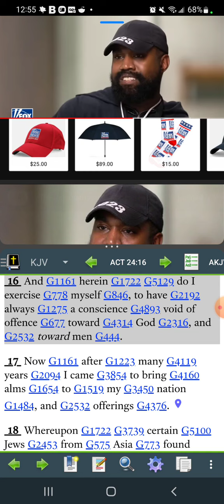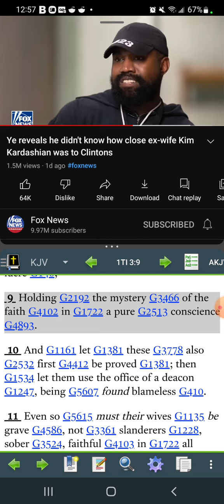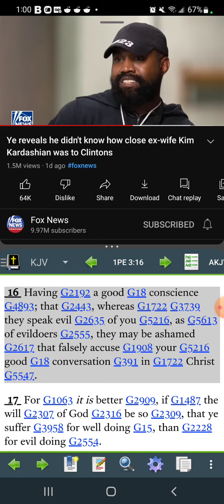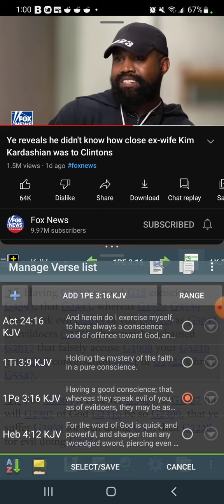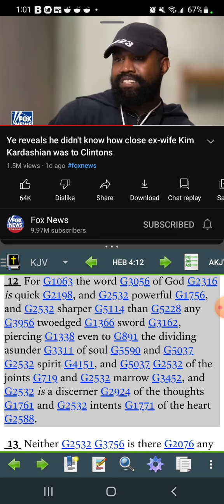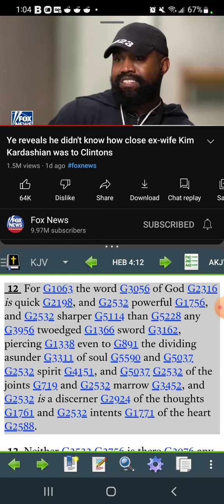CHECK OUT THE KANYE INTERVIEWS ON FOX! HE'S SPILLING THE BEANS (Re-Upload)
Originally uploaded by Priest Shaman from GMS Main Camp!